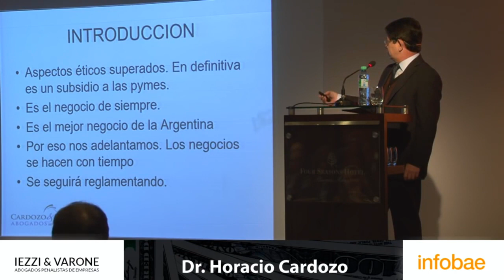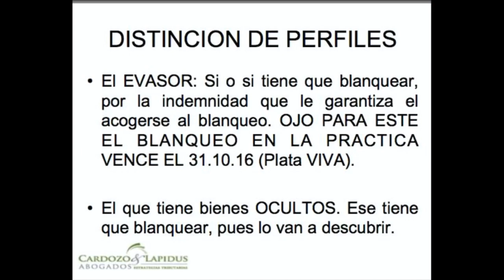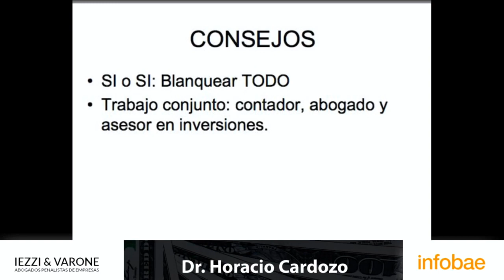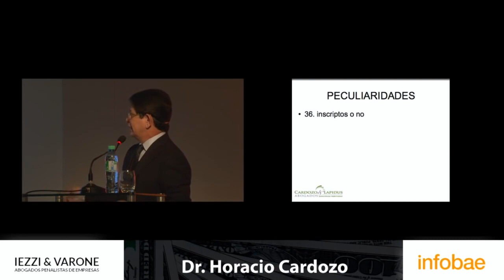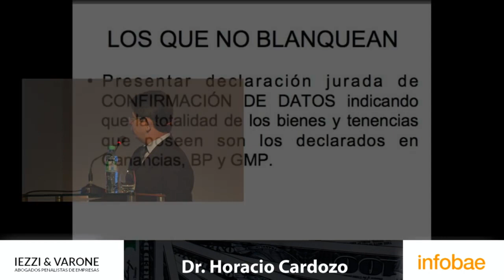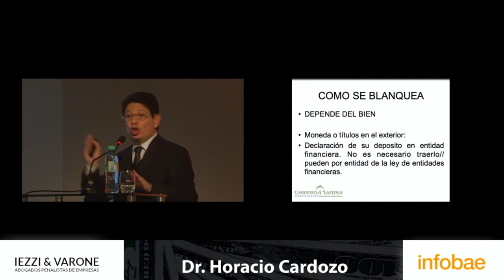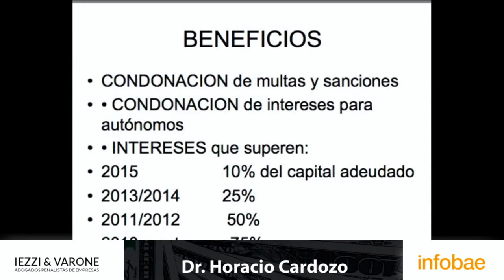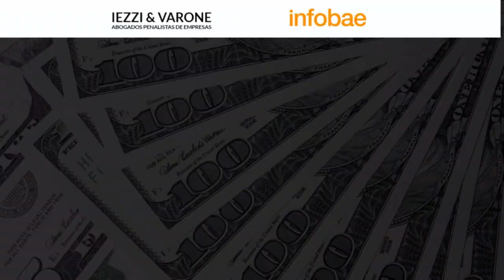Horacio Cardozo en Iezzi & Varone - Ley 27.260 Blanqueo de capitales y moratoria impositiva